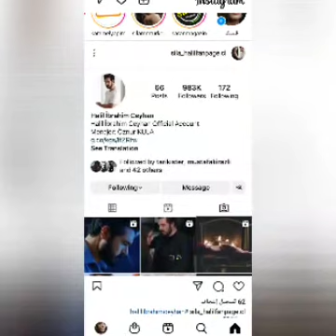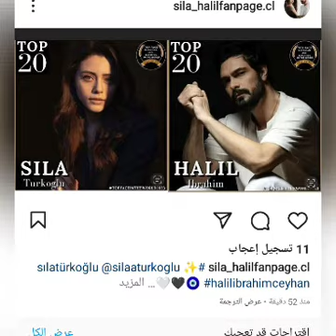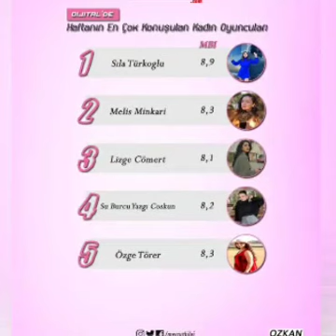خليل يضيف مقطع فيديو اخر يجمعه بسيلا كما ايضا يحتلان المراتب الاولى في قائمة الثنائيان الأكثر تحدثا